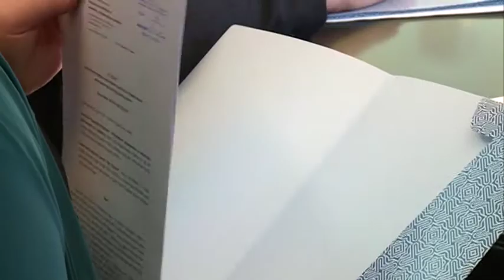18.04.2019. - Uručeni ugovori za štedljivu rasvetu u javnim ustanovama